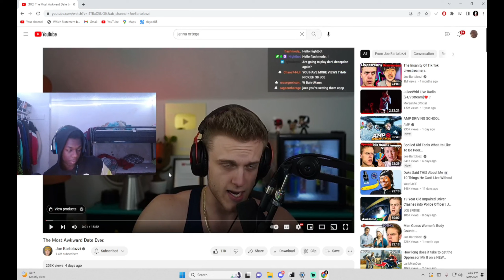CHRIS reacts to Meatcanyon's Mario Movie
This was a video i recorded from my live stream, be sure to tune into a stream. I stream EVERYDAY! I love you guys.